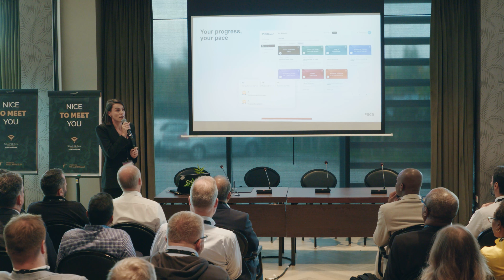PECB Informative Session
Missed the PECB Conference 2024 Livestream of our informative session? Catch the replay now! We made some exciting announcements, and you don’t want to miss out! Watch the recording to learn more about:

🚀 PECB Skills – Your On-Demand Microlearning Platform
We are thrilled to introduce PECB Skills, our brand-new platform offering on-demand microlearning designed to meet your learning needs anytime, anywhere. With 2,000 capsules already available and plans to add an additional 2,000 capsules each year, you'll have access to a constantly growing library of courses across various disciplines.

🏅 New Trainer Level Scheme – Elevating the Standards
At PECB, we are committed to excellence, and our Trainer Level Scheme ensures the highest standards of instruction, benefiting both trainers and learners. Trainers will stay current with the latest industry trends, boosting their expertise and marketability. For learners, this means continued access to top-tier education from highly qualified professionals, keeping you at the forefront of your industry.

💡 Upgraded Customer Support – Here for You, 24/7/365
We understand the importance of having seamless support when you need it. That's why we’ve upgraded our customer support system to ensure you're covered around the clock—24 hours a day, 7 days a week, 365 days a year.

📚 Redesigned Training Courses – Cutting-Edge Learning Experiences
Our redesigned training courses now feature a fresh new design, offering cutting-edge skills and an enhanced learning experience. These updates focus on making the material more engaging, interactive, and relevant to today’s rapidly evolving industries.